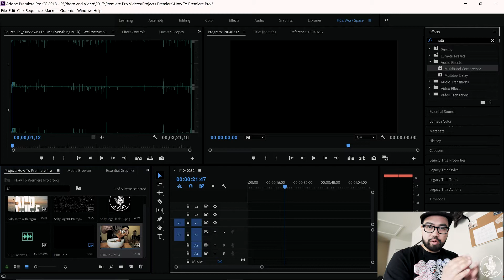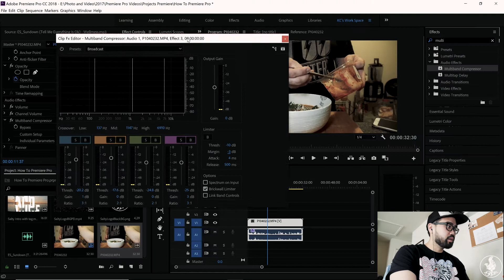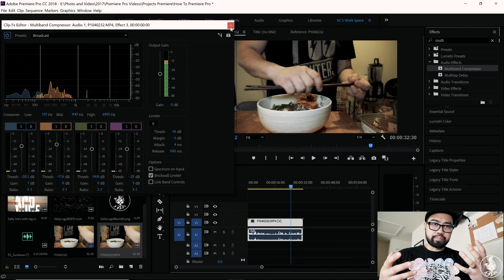EASY WAY to Edit Audio in Premiere Pro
this should be simple and efficient.

if interested i do a podcast on a daily update about my life in the restaurant business.

Anchor link: @Chef salty pork
anchor.fm/chef-salty-pork

Shot on:

Lens: 12-35 f2.8 Panasonic
Accessories: Aputure AL M9 / Small Rig Cage